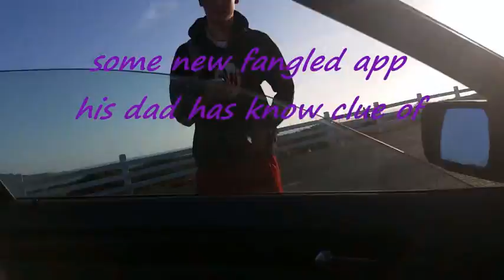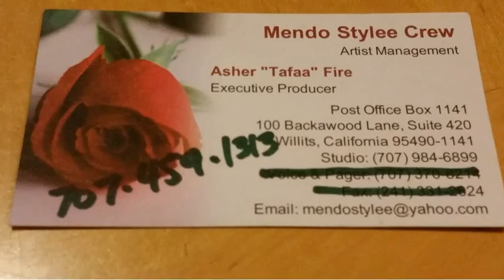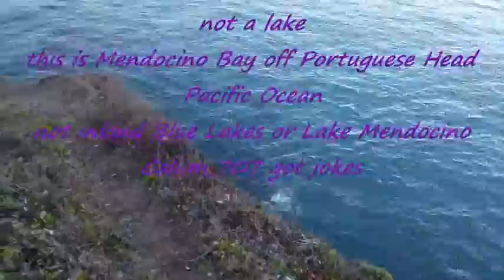PORTUGUESE HEADLAND MENDO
PSN: CALUM_707